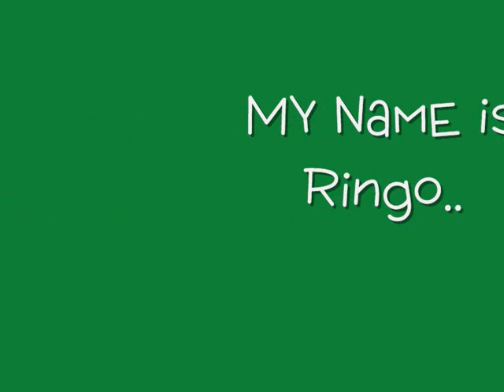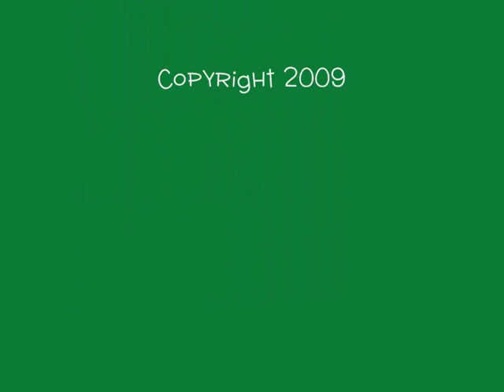Happy 70th Birthday...RINGO STARR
I own the copyright to this video and all of it's content..Stevie Riks Entertainment 2010.